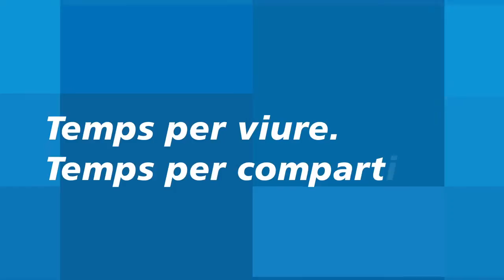Temps per viure - Cos actiu, ment activa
Per estar en forma no tan sols és important mantenir el cos actiu, sinó també la ment.